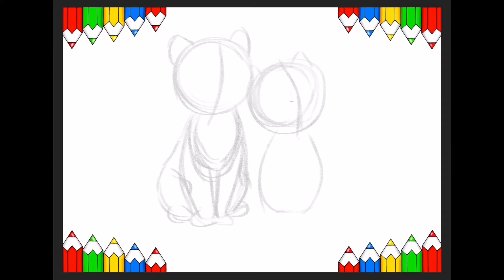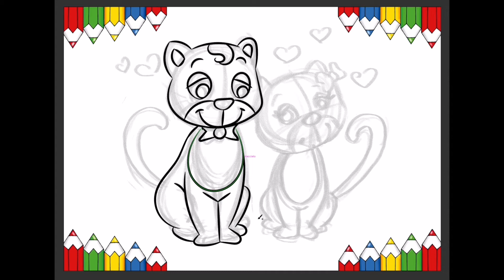COME DISEGNARE E COLORARE... I GATTI Cartoon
Matite e colori per realizzare questi teneri gatti innamorati...